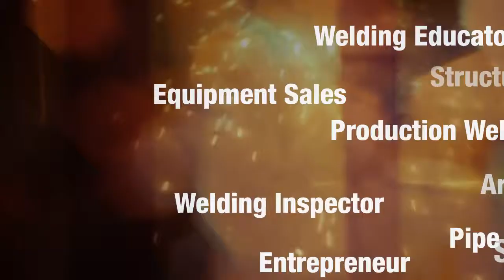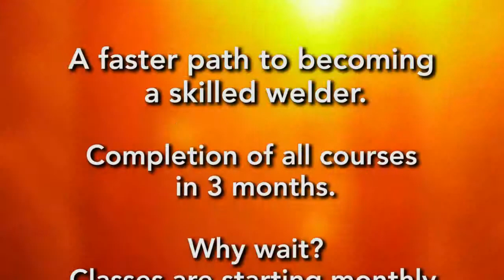Lynnes Welding Training Welding Opportunities Video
Instructors and students talk about the welding industry and how Lynnes Welding Training can prepare you for working in a welding related job.